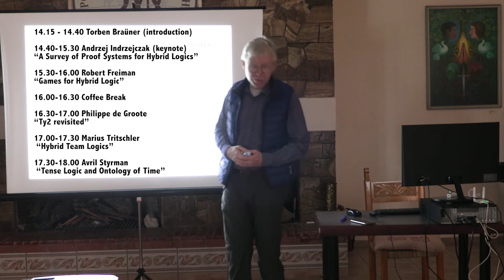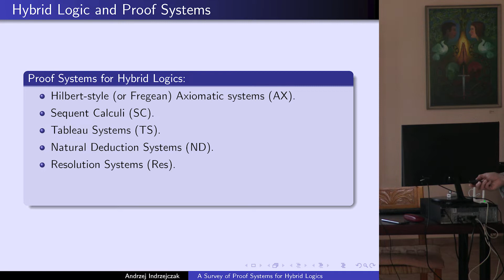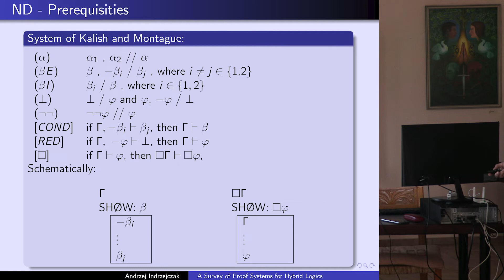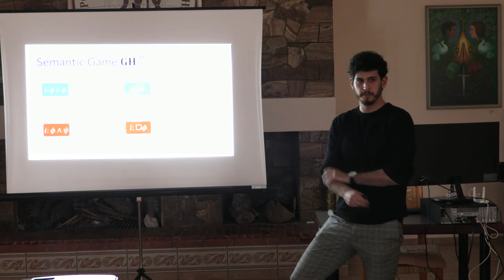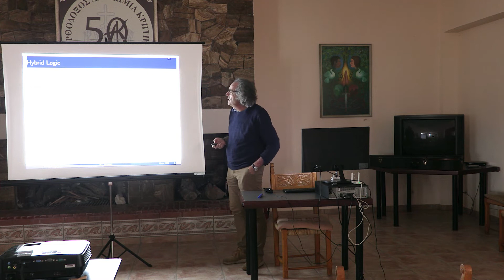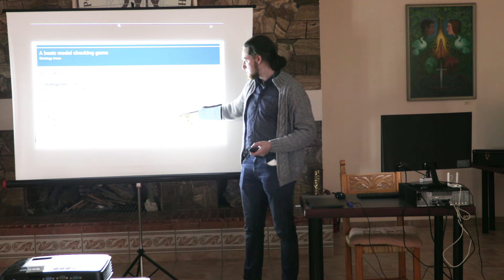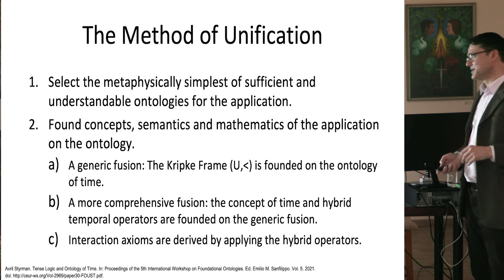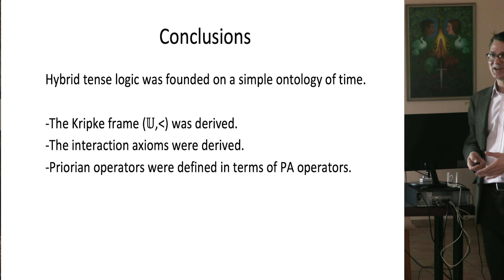Hybrid Logic and Applications. UNILOG 2022 Workshop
Hybrid Logic and Applications - HyLo 2022. Workshop on April 6 2022. Arranged as a part of UNILOG 2022, 7th World Congress and School on Universal Logic, in Orthodox Academy of Crete April 1 - 11, 2022.

PRESENTATIONS
01:53 Torben Braüner: Introduction to Hybrid Logic
16:30 Andrzej Indrzejczak: A Survey of Proof Systems for Hybrid Logics
1:08:00 Robert Freiman: Games for Hybrid Logic
1:30:27 Philippe de Groote: Ty2 revisited
2:03:16 Marius Tritschler: Hybrid Team Logics
2:32:55 Avril Styrman: Hybrid Tense Logic and Ontology of Time

Hybrid logic is a branch of modal logic in which it is possible to directly refer to worlds/times/states or whatever the elements of the (Kripke) model are meant to represent. Although they date back to Arthur Prior’s work in the late 1960s, and have been sporadically investigated ever since, it is only in the 1990s that work on them really got into its stride.
It is easy to justify interest in hybrid logic on applied grounds, with the usefulness of the additional expressive power. For example, when reasoning about time one often wants to build up a series of assertions about what happens at a particular instant, and standard modal formalisms do not allow this. What is less obvious is that the route hybrid logic takes to overcome this problem (the basic mechanism being to add nominals --- atomic symbols true at a unique point --- together with extra modalities to exploit them) often actually improves the behaviour of the underlying modal formalism. For example, it becomes far simpler to formulate modal tableau systems, resolution, and natural deduction in hybrid logic, and completeness results can be proved of a generality that is simply not available in ordinary modal logic. That is, hybridization --- adding nominals and related apparatus --- seems a reliable way of curing many known weaknesses in ordinary modal logic.

The topic of the HyLo workshop of 2022 is hybrid logic and its applications, for instance within the fields mentioned above. The scope is not only standard hybrid-logical machinery like nominals, satisfaction operators, and the downarrow binder, but generally extensions of modal logic that increase its expressive power. The workshop continues a series of previous workshops on hybrid logic and applications, for example